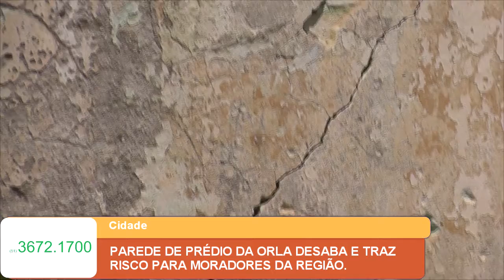PAREDE DE PRÉDIO DA ORLA DESABA E TRAZ RISCO PARA MORADORES DA REGIÃO